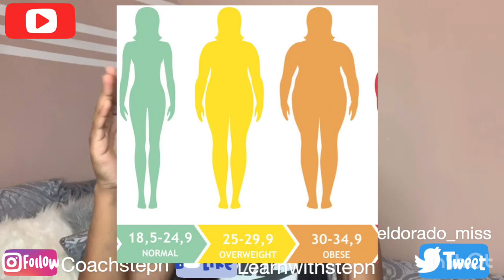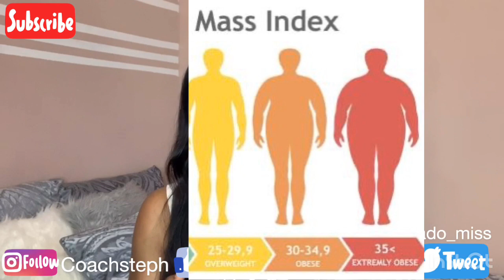Knowing your weight range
BMI is a measure of body fat based on an individual's weight in relation to his or her height and age. In general, a person with a BMI of 25-29.9 is considered overweight, while a person with a BMI over 30 is considered obese. If you are concerned you are either overweight or obese watch this video till the end.

BMI Calculator